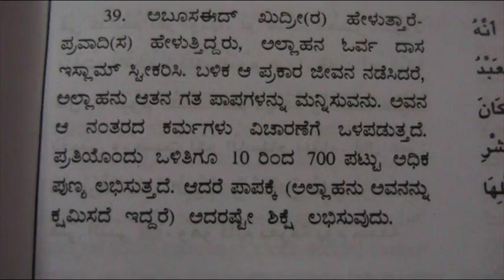ಗತ ಪಾಪಗಳನ್ನು ಮನ್ನಿಸುವನು - ಇಸ್ಲಾಮಿಕ್ ವೀಡಿಯೊ - Fahim Akthar Ullal